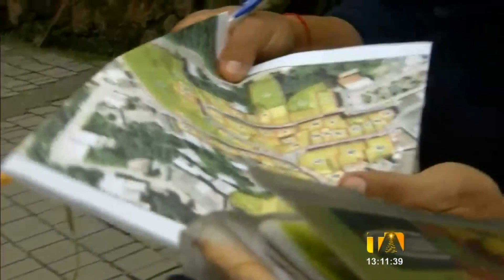Otra vivienda colapsó en el centro de Zaruma